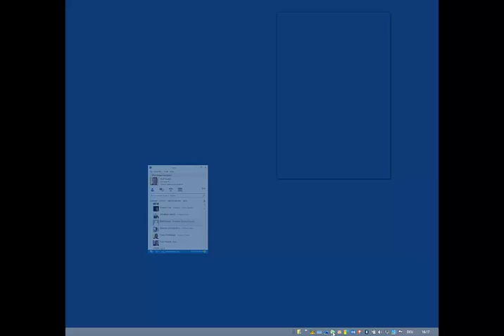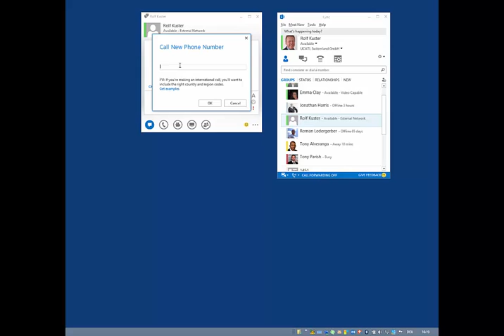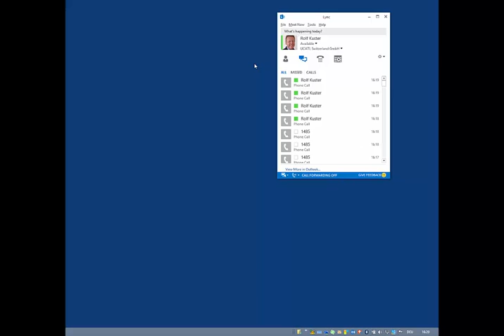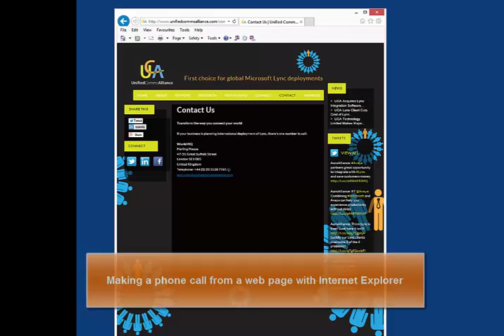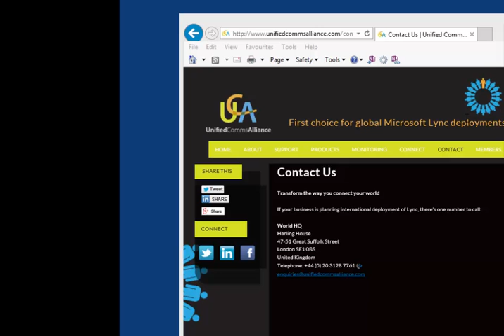UCA Lync AddOn for Shoretel - How to make phone calls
Introduction how to make phone calls with the UCA Lync AddOn  for Shoretel